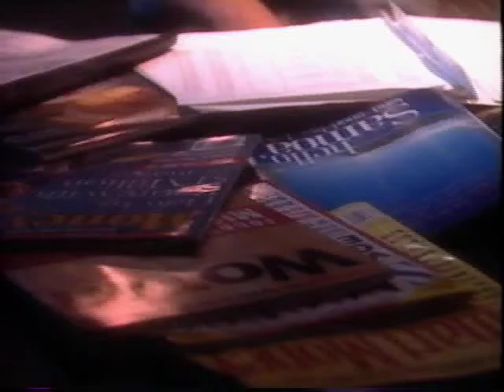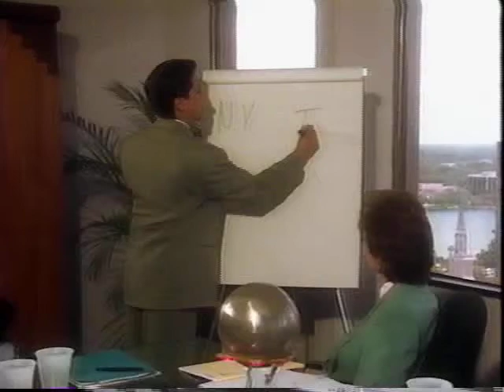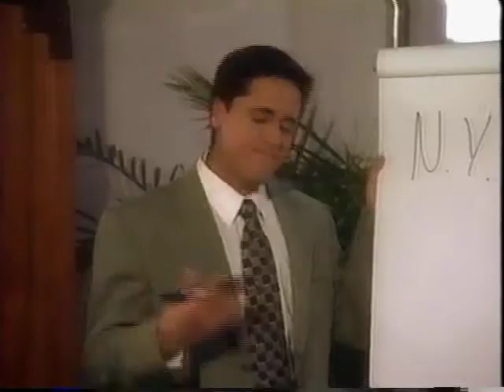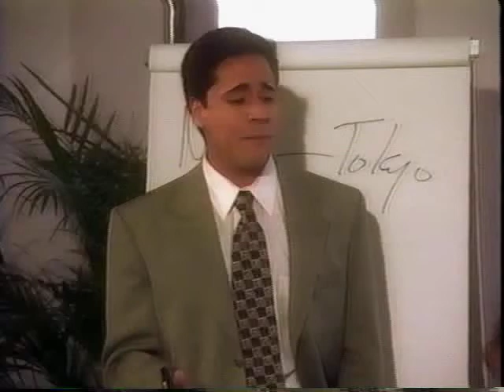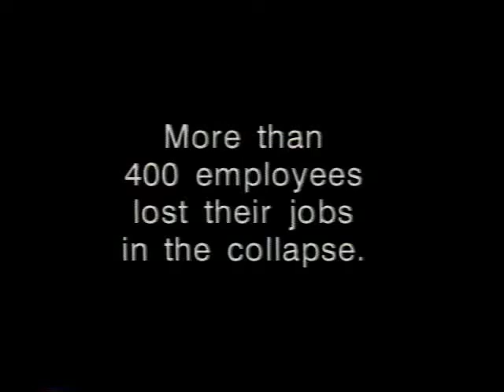Wall Street Wizard: An Early 1990s Training Film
Tony Sago as 'Doug Shelton', Joe Candelera as 'Chuck Bristol', Kelly Holden as 'Diane', and James Detmar as 'John' are wonderful in this early 1990s training film written and produced by myself and Nancy Howell for the Institute of Internal Auditors. Recently unearthed after nearly 30 years in a box stored in a hot warehouse, it was a treat to transfer the video to digital and then upload it for posterity to YouTube. An early glimpse of budding local talent, the cast was magnificent to work with -- real professionals, each and every one.